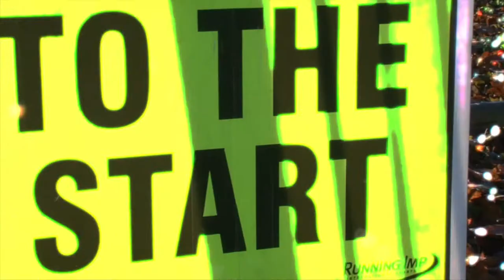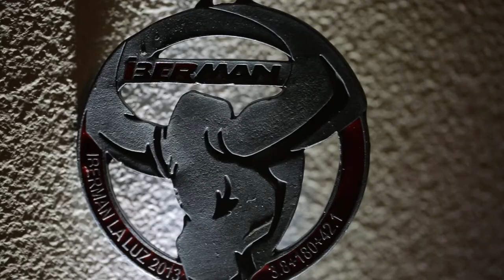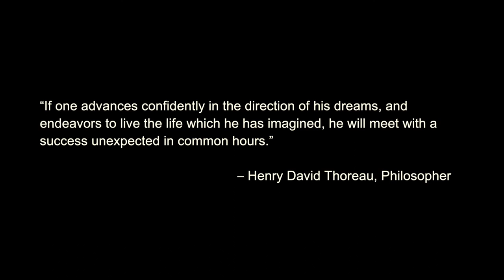Interview assignment 1 Siyu Wang Alex 1304553 Brunel University MA Documentary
Thanks my friends Gonzalo , who is a ambitious man in my mind , NB there is some technological mistake in the radio mic that you could notice the sound some time going to bad quality,:(